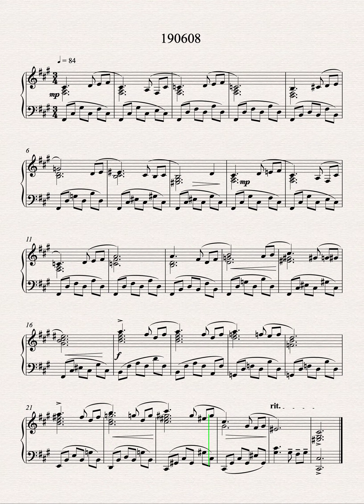simple_short_piano_piece_190608